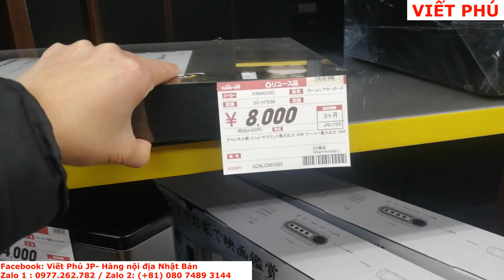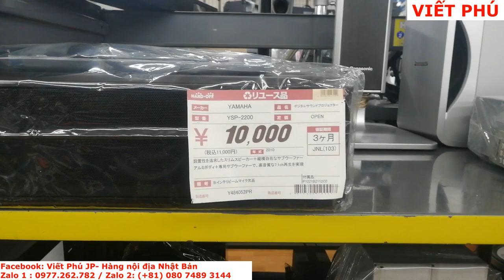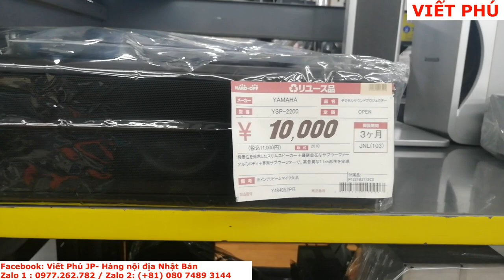Đầu năm đi mua đồ tại cửa hàng đồ cũ Nhật Bản/ Viết Phú Jp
Nhiều loa sub yamaha và loa cube bose.